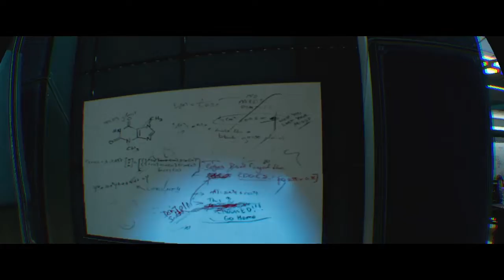KF VR episode 5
The 5th part of the game